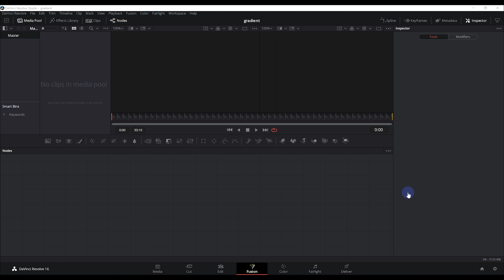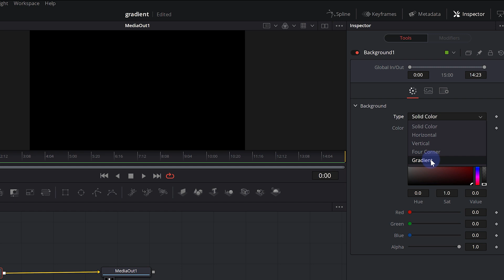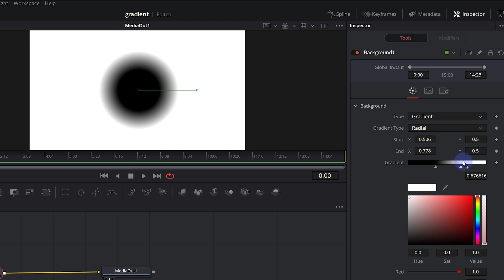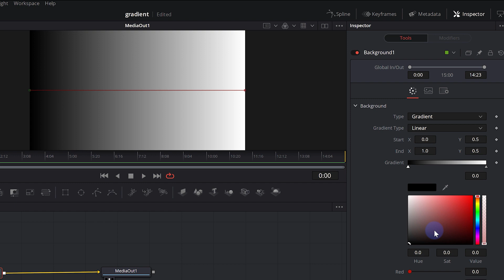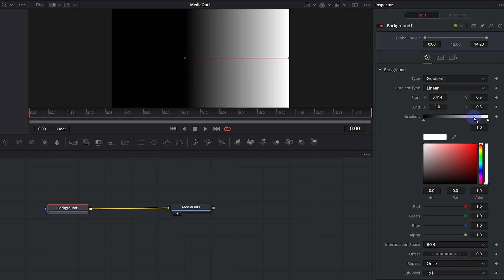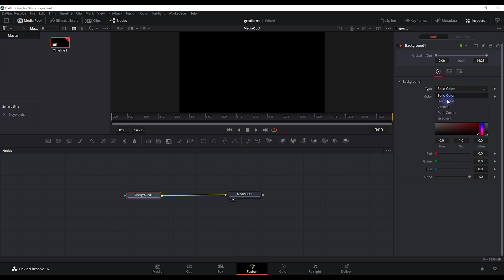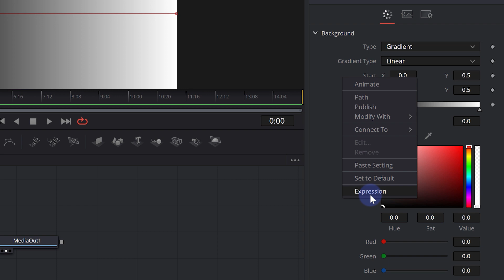I Gradienti | Fusion